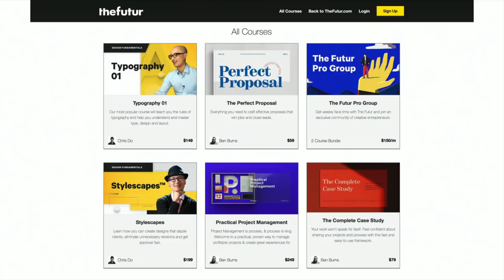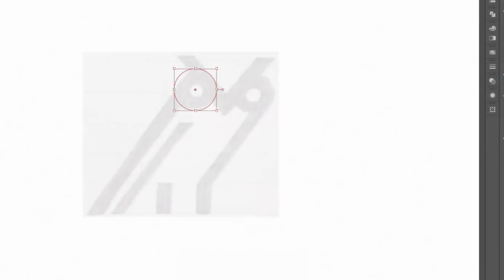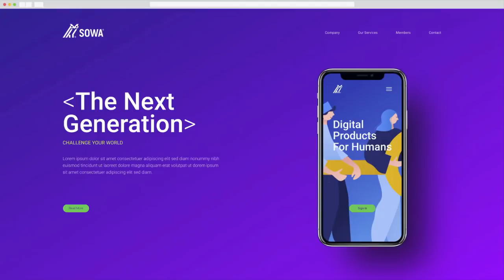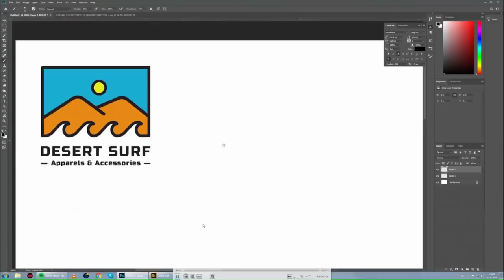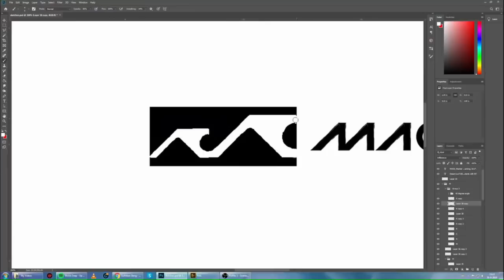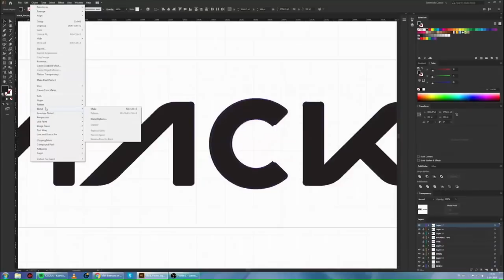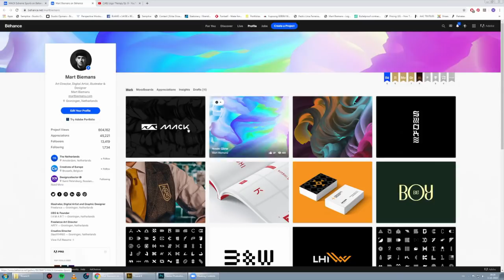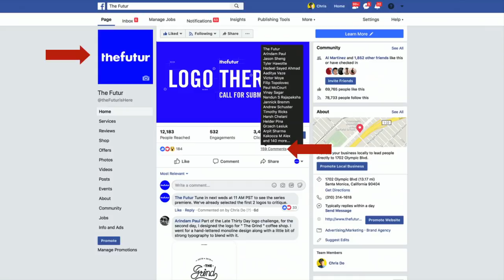Logo Design Process From 2 Professionals Ep. 9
Watch over the shoulders of 2 logo professionals as they redesign logos submitted by our fans and community. This is logo therapy!

We're back! Mart Biemans returns along with new therapist Everton Gargioni for another edition of logo therapy. Ongoing series where 2 designers critique 2 logos that are submitted by our audience. 2 logos, 2 designers, 2 countries— 30 minutes of logo design review and critique. See how professional designers tackle your logo challenges.

Mart Biemans
@StudioOpmars (IG)

Everton Gargioni
@EvertonGargioni (IG)

If you're a complete beginner, consider taking any of these Adobe Creative Cloud fundamental courses from our friends at Bring Your Own Laptop

We love getting your letters. Send it here:
The Futur
c/o Chris Do
USA

Cinematographers– Mark Contreras, Stewart Schuster, Aaron Szekely, Ricky Lucas, Jona Garcia
Editor – Jayden Nguyen
Other Editors– Mark Contreras, Stewart Schuster, Aaron Szekely, Ricky Lucas, Jona Garcia